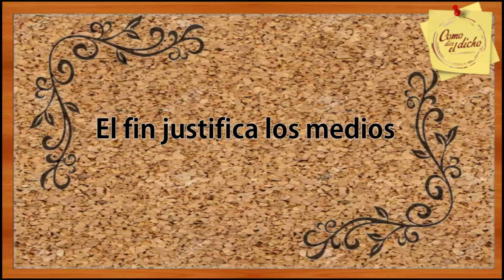ENTREVISTA NURIA GIL COMO DICE EL DICHO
9 Temporada de Como dice el dicho "El fin justifica los medios"